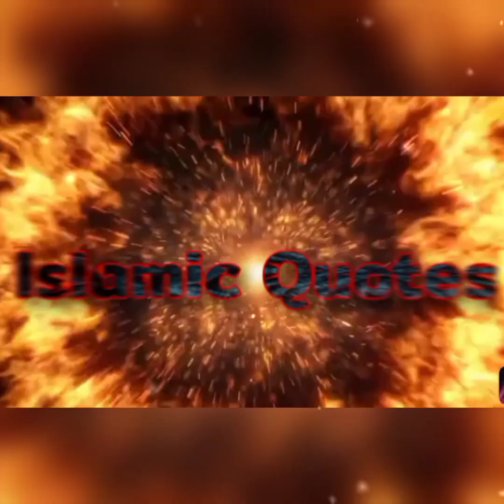Gunaho Se Toba Krlo latest Byan by Molana Tariq Jameel| Motivational byan